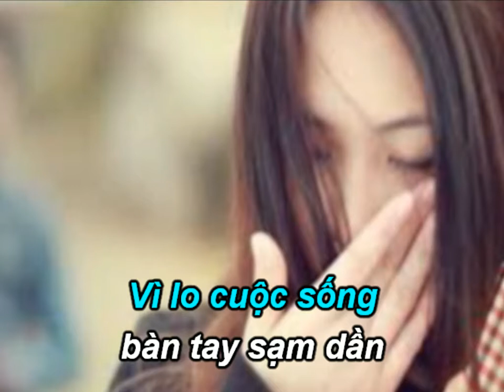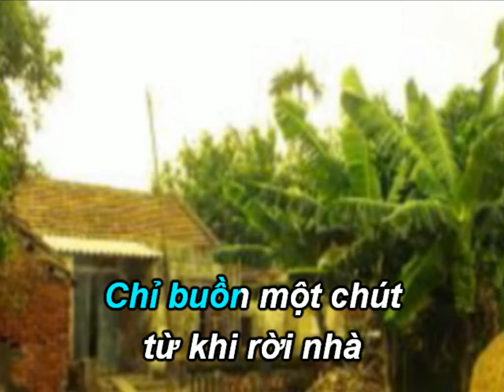VIDEO KARAOKE LÀM DÂU XỨ LẠ - Thơ NGUYỄN HIẾU - Nhạc MẶC TUÂN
Ca sĩ HẢI ĐĂNG
Hòa âm phối khí Mặc Tuân